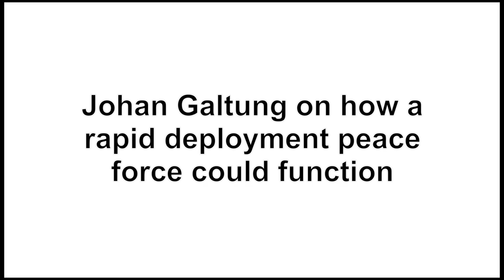Johan Galtung : How would a peaceforce operate?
Johan Galtung is widely considered the "Father of Peace and Conflict Studies." A Norwegian sociologist and mathematician, Galtung has taught around the world, helped found many institutions dedicated to building peace, and been honored with the Right Livelihood Award. He serves on the advisory board of Envision Peace Museum.